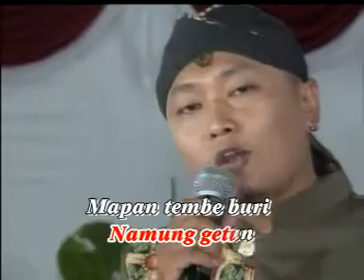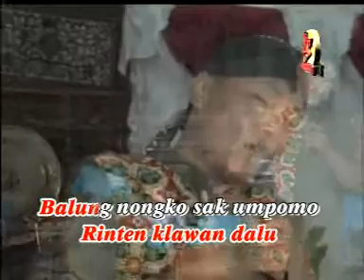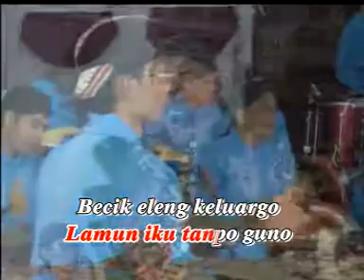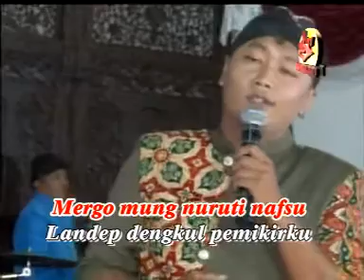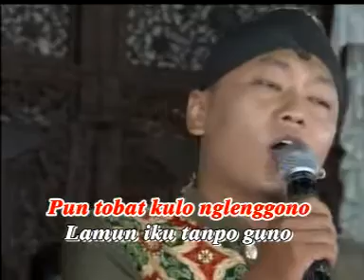Campursari Sangga Buana-Itok-Lelakonku